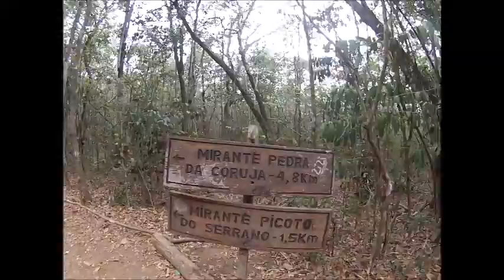Trilha Mirante do Serrano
Primeira trilha, amigos e amigos da arena.